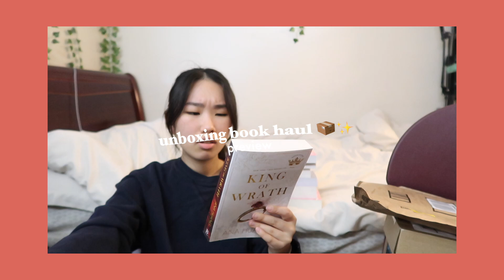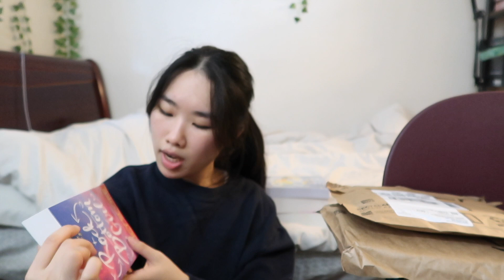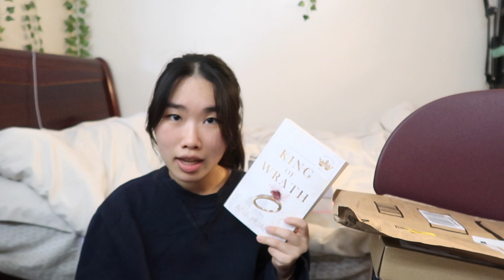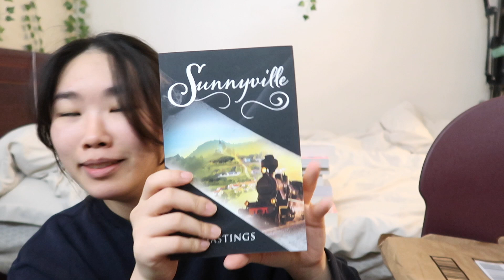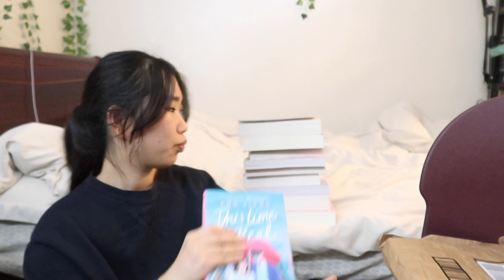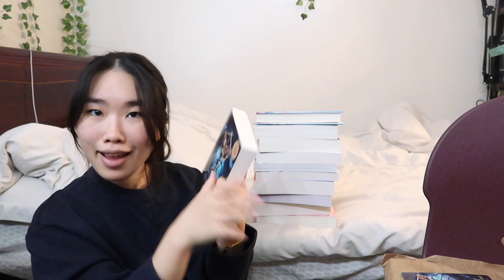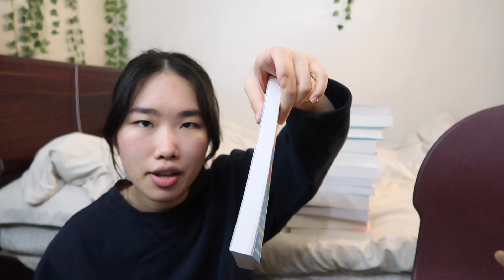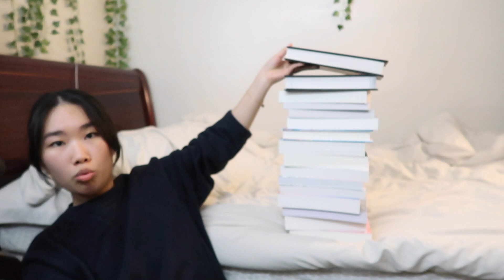last book haul of the year💌📚📦| book mail, unboxing, unreleased book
no more buying books after this- going on a BBB 😮‍💨

💌If you want to send me books 💌